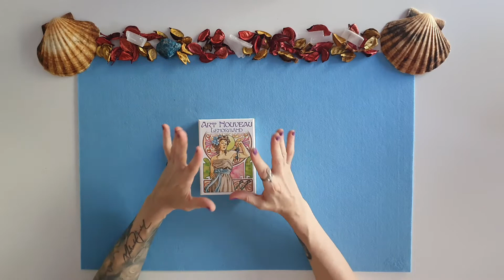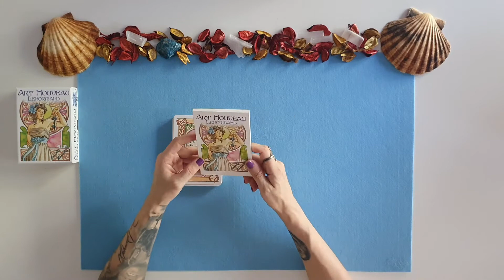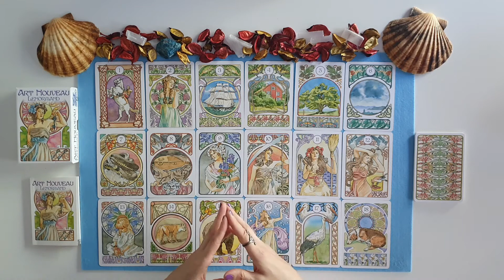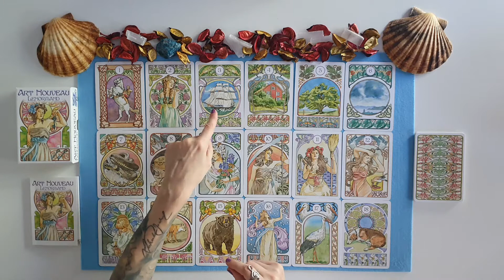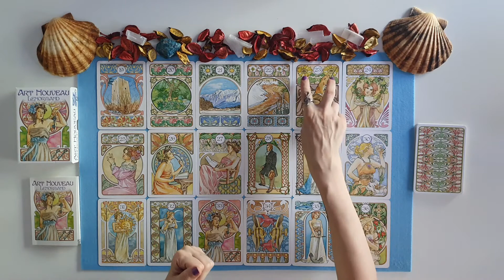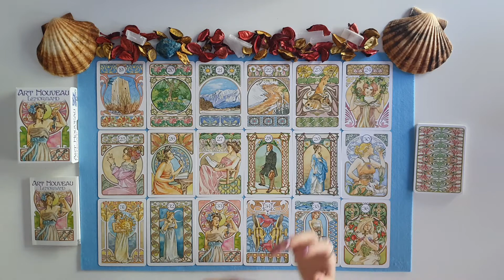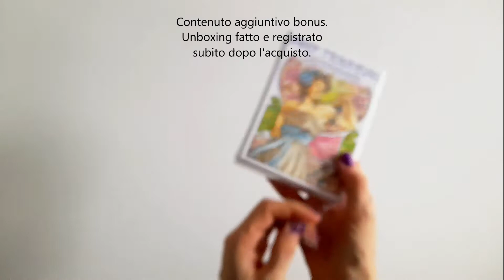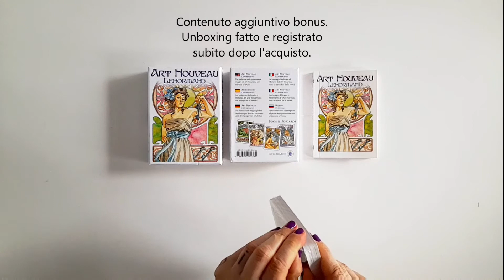Sibille Art Nouveau Lenormand - Lo Scarabeo - La Taroteca di Exoteric World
Ciao a tutti, amici e amiche di You Tube!

Benvenuti alla nuova puntata riguardante la RecensioneMazzi della mia collezione di tarocchi.
Questo è il secondo di due video relativi all’Art Nouveau, o Liberty, ed è dedicato al genere stesso. Andremo infatti ad analizzare il mazzo di SibilleArtNouveau Lenormand, edito da Lo Scarabeo che, da giovedì 4 agosto, ci accompagnerà nel nostro oroscopo settimanale.
Vi ringrazio per la visione e vi aspetto al prossimo appuntamento.
Ciao!

Sommario:
02:00 Analisi del mazzo
07:01 Analisi delle carte
17:42 Slideshow di tutto il mazzo
20:43 Filmato bonus dedicato all’unboxing

Le Sibille recensite in questo video sono:
• Sibille Art Nouveau – Lo Scarabeo
Link utile per l’acquisto del mazzo

Di seguito vi elenco i link utili per seguirmi e per contattarmi.